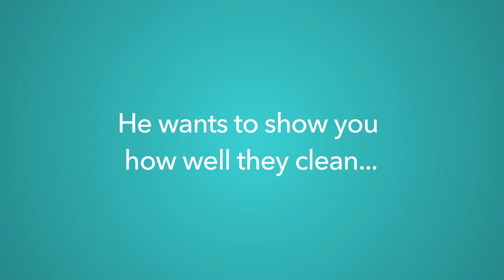PriceTag Compeition! FIVE Holme Detergent Steam Mops to Giveaway